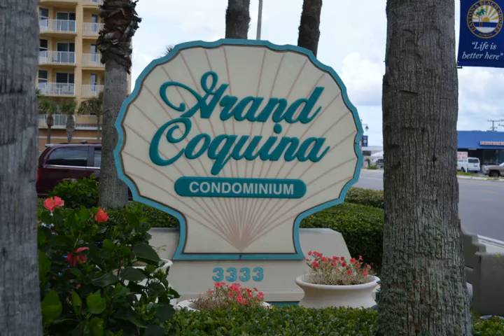beach condos for sale, GRAND COQUINA, Daytona Beach & Daytona Beach Shores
CONDOS FOR SALE call Les Flood on Daytona Beach Shores Florida GRAND COQUINA, condominium on Daytona Beach Shores alongside of Daytona beach, this is one of Daytona beach shores best condos for sale, this condo for sale is next to Daytona beach, ORLANDO, Disney. When choosing a realtor Leslie Flood is the realtor to use for condos for sale in Daytona Beach Shores and condos for sale in Daytona Beach, Ponce Inlet, Yacht Harbor or any real estate for sale in Daytona beach Contact Les Flood at, ,